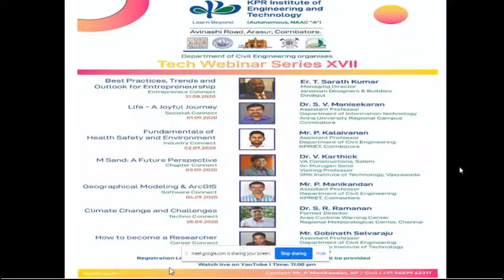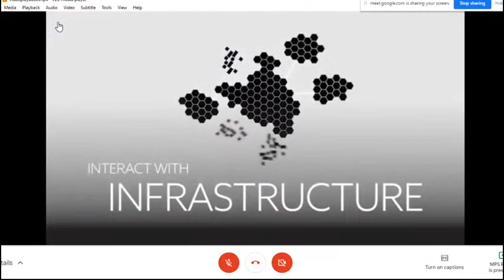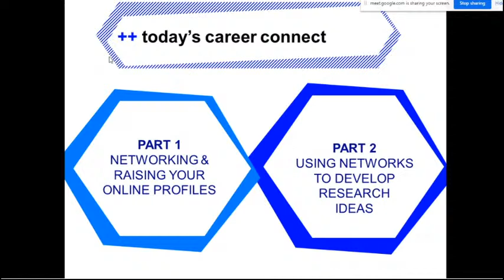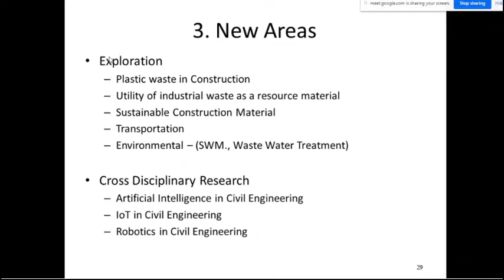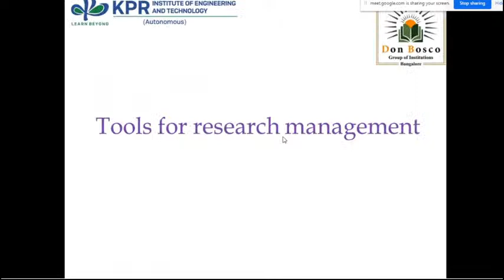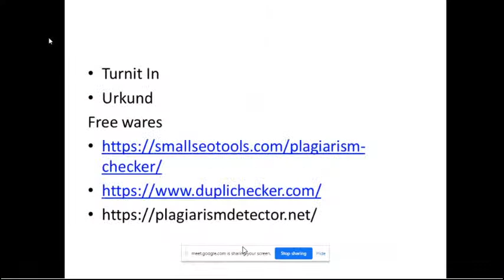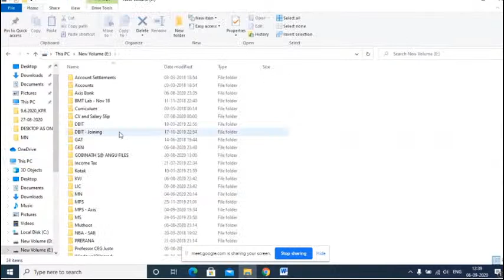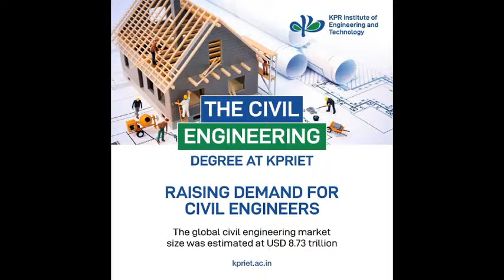How to become a Researcher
Mr. Gobinath Selvaraju
Assistant Professor
Department of Civil Engineering
Don Bosco Institute of Technology
Bengaluru